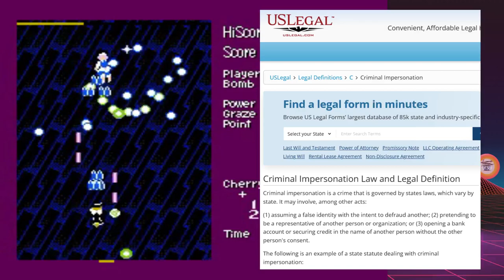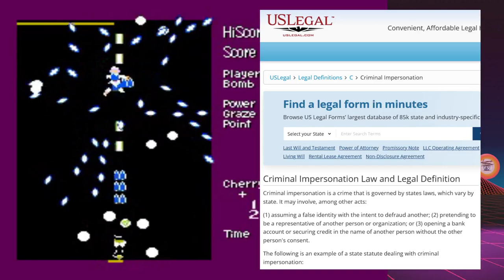Why Impersonation is not a contradiction to "free speech" [ Gamerant - Touhou Rououmu NES ]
No, Elon Musk is not obligated to let blue checkmarks impersonate him. And no, that doesn't actually prove the point about free speech that these people think it proves. This is a quick hot-take addon to my previous video as twitter has somehow managed to get even crazier the last few days.

TL;DR:
-Musk says impersonation that isn't marked parody is not allowed and will result in a ban.
-Various woketoids with blue checkmarks impersonate Elon Musk because in their defective minds they think this proves something about muh free speech.
-They got banned.
-And nothing of value was lost.